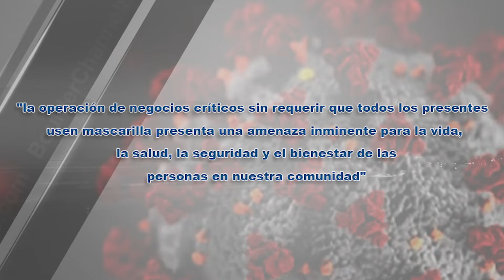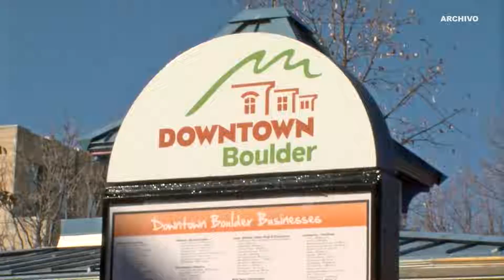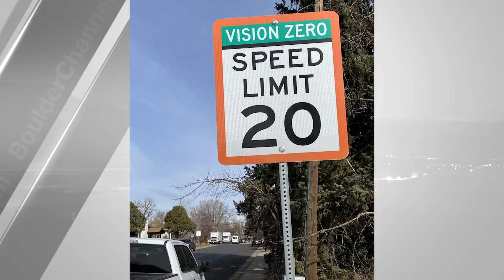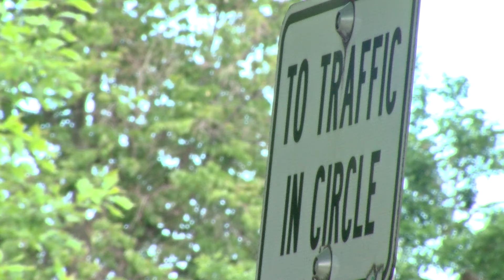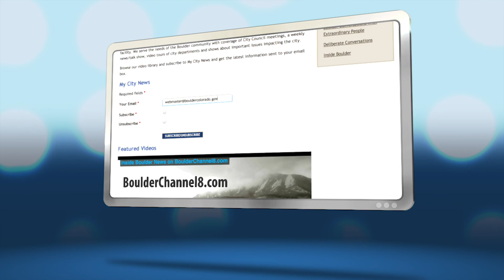Noticiero Boulder 1 de mayo del 2020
El Consejo adopta una orden de emergencia que requiere que todas las personas usen máscaras faciales: tendremos todos los detalles.

La orden de quedarse en casa del condado de Boulder permanece vigente hasta el 8 de mayo.

Y - 20 millas es suficiente, exploramos la próxima ordenanza potencial del consejo.